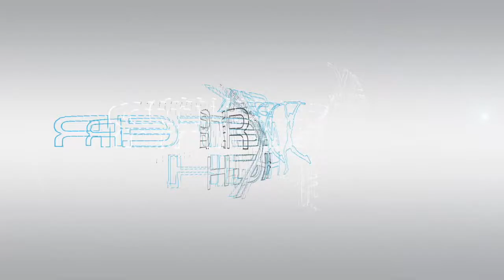Pole Vault in a big top! Stabhochsprung Neujahrsspringen Zeltpalast Merzig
Annual pole vault meeting in Merzig/Germany is always an entertaining highlight. We filmed behind the scenes. Watch how the elite athletes prepare for the competition and put on a great show.